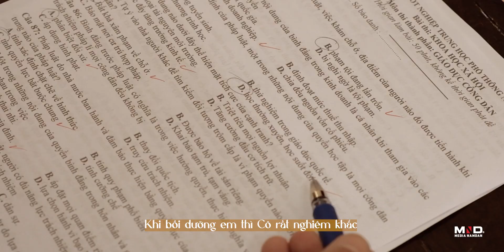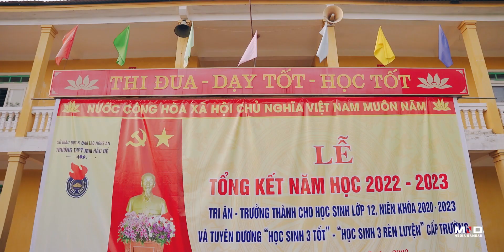LỄ TRƯỞNG THÀNH THPT MAI HẮC ĐẾ - NAM ĐÀN 2023